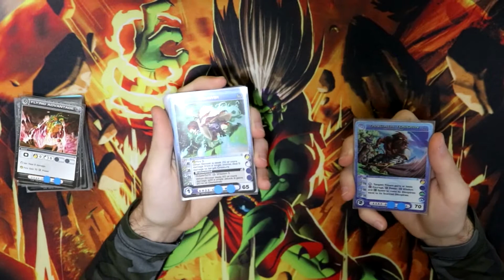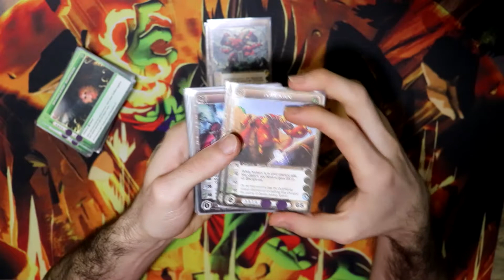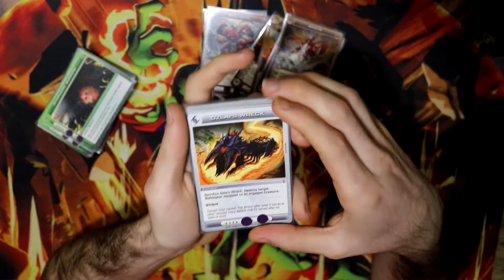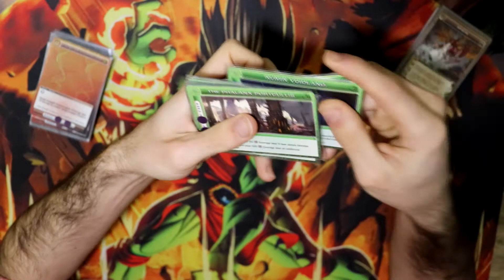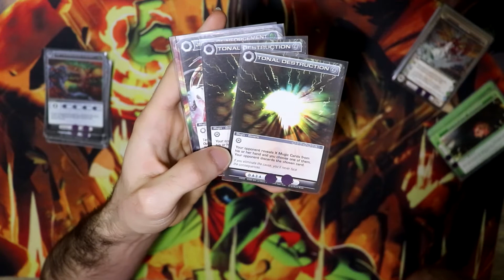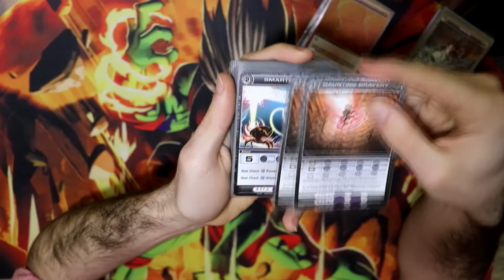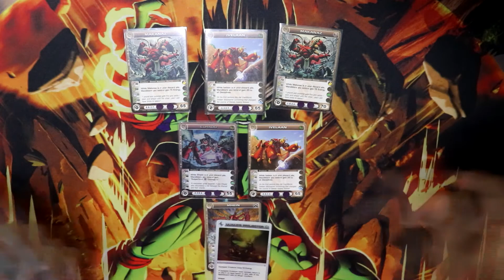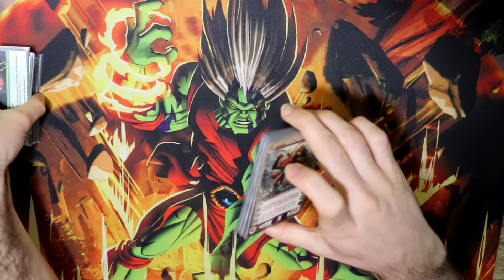Deck de Chaotic TCG - Danian Compost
Novo vídeo galera!!! Dessa vem um deck Danian Compost, deck que usa o cemitério pra ficar mais forte.

1/2/3
  4/5
    6

1: Makanaz / Evergreen Tunic
2: Ivelaan / Evergreen Tunic
3: Makanaz / Ozlai's Wreck
4: Elhadd / Aspect Amplifier: Bravey
5: Ivelaan / Aspect Amplifier: Bravery
6: Mhein / Ulmar's Projector

Deck List:

2x Makanaz
2x Ivelaan
1x Elhadd
1x Mhein

2x Evergreen Tunic
2x Aspect Amplifier: Bravery
1x Ozlai's Wreck
1x Ulmar's Projector

2x Brawlers Burrow
2x Numin Voidland
2x The Phalanx Portcullis
2x Fear Valley
1x The Rao'Pa Sahkk Chimegrid
1x Pouril Forest

2x Song of Symmetry
2x Tonal Destruction
1x Jig of Reinforcer
1x Refrain Of Denial (Danian)

2x Aftermath Feint
2x Shadow Strike
1x Valor Continuum
2x Evaporize
1x Poison Sphere
1x Dry Liquid
2x Daunting Bravery
1x Unarmed Brawl Bash
1x Piercing Brilliance
2x Charge of the Brave
1x Prowl Strike
1x Smartsmack
1x Alacritous Force
1x Braveglint
1x Directed Bravery

Conteúdo:
00:00 Introdução
01:20 Criaturas
03:55 Equipamentos
05:30 Locais
08:12 Mugics
09:27 Ataques
11:38 Combos e Estratégia
14:31 Considerações Finais

COMO JOGAR CHAOTIC ONLINE?

Se sobrou alguma duvida só deixar nos comentários.

Sobre o canal: Canal criado para trazer conteúdo sobre o jogo de cartas Chaotic TCG em português